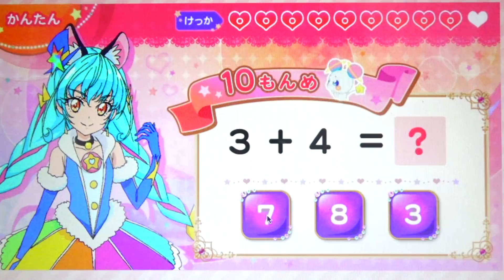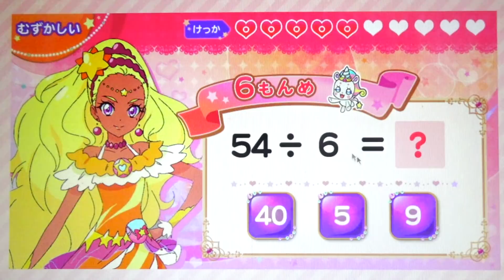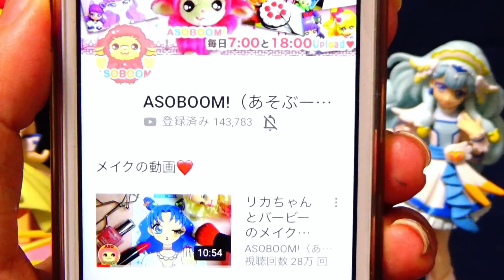あそんでプリキュアの新しいけいさんあそびで100点めざそう❤️スター☆トゥインクルプリキュア